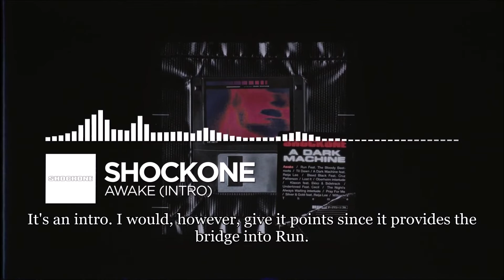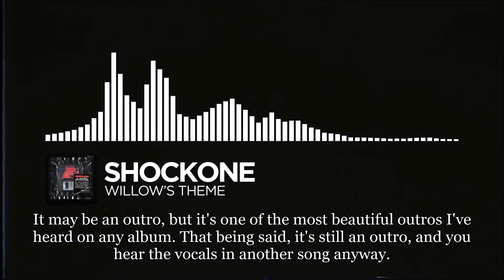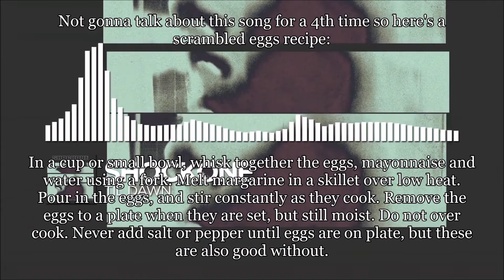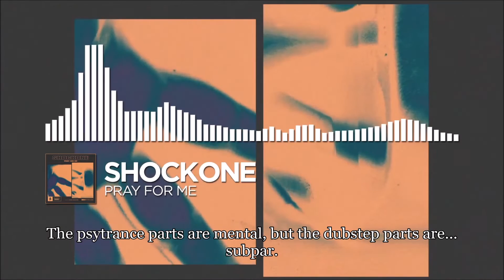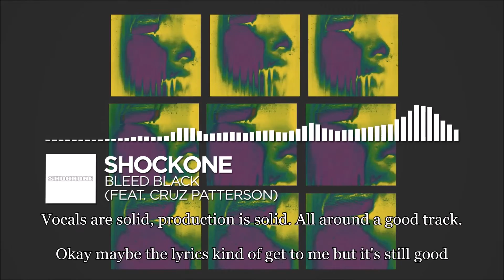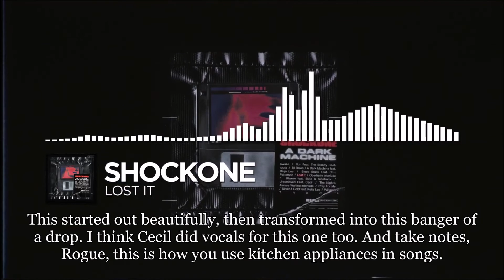Ranking Every Song on ShockOne - A Dark Machine LP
im not late at all i swear